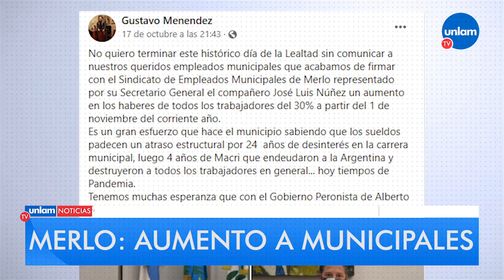Panorama de noticias - Lunes 19/10/2020 - 19 hs.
· AMBA: habilitan 5 nuevas actividades en 35 municipios. El Gobierno de la provincia de Buenos Aires analizó la situación epidemiológica del territorio e informó un “descenso sostenido” de casos positivos. El gobierno provincial autorizó el regreso de bares y restaurantes con mesas en la vereda y gimnasios con disciplinas al aire libre, las salidas recreativas en grupos de hasta 10 personas y habilitó la construcción de obras en casas familiares.

· Denuncian a ministros de Salud del macrismo por las vacunas vencidas. La Oficina Anticorrupción demandó a Jorge Lemus y Adolfo Rubinstein por "abuso de autoridad y violación de deberes" tras el hallazgo este año de 600 mil dosis en la Aduana Nacional.

 · Científicos argentinos neutralizaron el COVID-19 con material genético de llamas y huevos de gallina. Investigadores del INTA y del Conicet obtuvieron nanoanticuerpos capaces de inhibir la infección viral y suman dos posibilidades de terapia complementaria a las vacunas.

· Dia de la madre: según la CAME las ventas cayeron un 25,1% interanual, con bajas muy marcadas en los rubros Calzado y marroquinería, Joyería y relojería y Gastronomía y restaurantes. Es el tercer año consecutivo en baja.

· Merlo: aumento a municipales. El intendente, Gustavo Menéndez, anunció un incremento salarial del 30%, que será efectivo a partir del 1 noviembre.